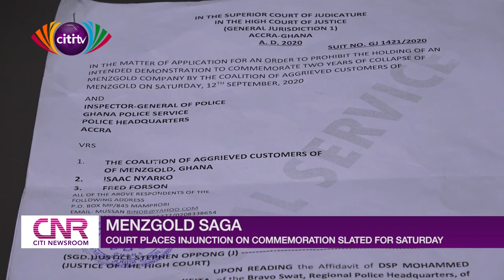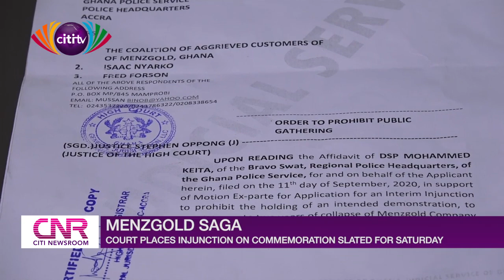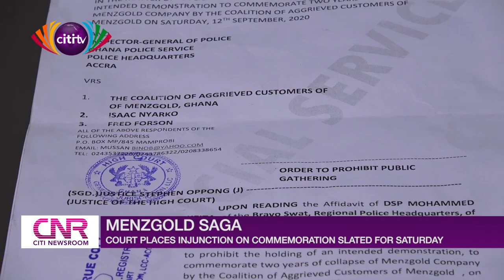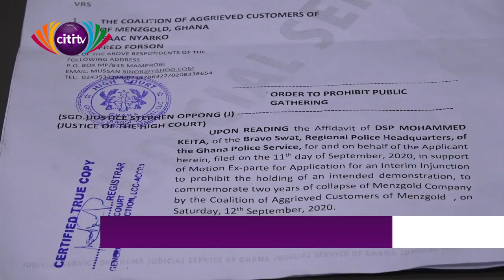Menzgold saga: Court places injunction on commemoration slated for September 12 | Citi Newsroom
Police have secured an interim injunction against a planned demonstration to commemorate the second anniversary of the collapse of gold dealership company, Menzgold Ghana Limited.

Inspector-General of Police (IGP) James Oppong-Boanuh filed an injunction to prevent the event which is being championed by the Coalition of Aggrieved Customers of Menzgold, Ghana, from being held.